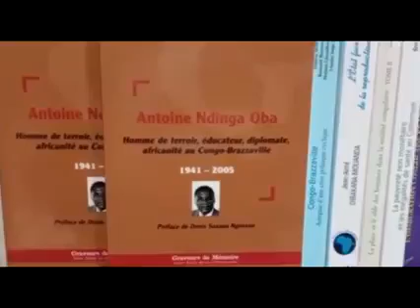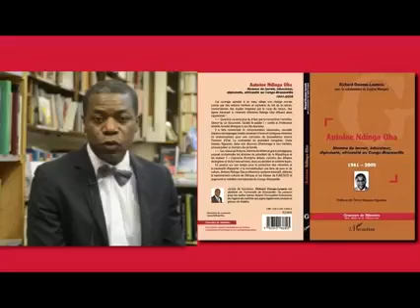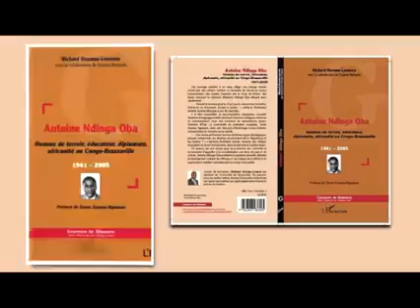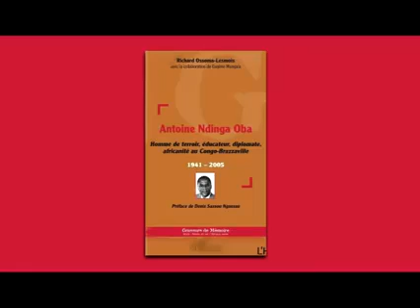2èmé Journée signatures L'Harmattan auteur Richard Ossoma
Congo-Brazzaville / Diplomatie, Culture, éducation. Antoine Ndinga Oba, Collection Graveurs de Mémoire éditions L'Harmattan. Préface de Denis Sassou Nguesso, livre auteur Richard Ossoma-Lesmois